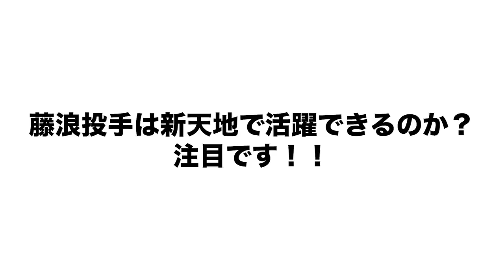【電撃トレード】藤浪晋太郎がア・リーグ東地区首位のオリオールズへ!!「◯◯さえ克服すれば勝てる」中継ぎで覚醒した藤浪は新天地で活躍できる？【メジャー】